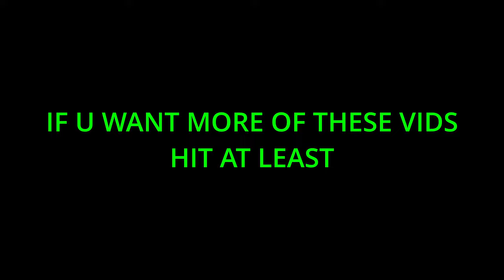I Found GRIMMACE👾playing on Shadow Boxing Battle Roblox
Today I will be doing a part 2 over this fun shadowboxing game I am really excited to do this type of content and if you like these type of videos hit me 15 likes and I do another one of these real soon so enjoy this video and make sure like and subscribe and enjoy this video:)